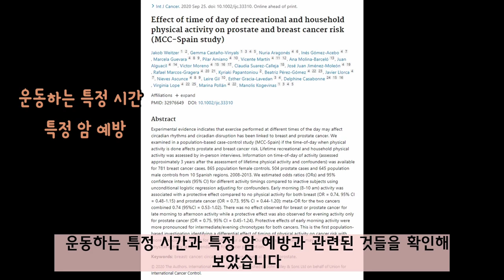하루 중 언제 운동하는 것이 더 건강에 좋을까요?